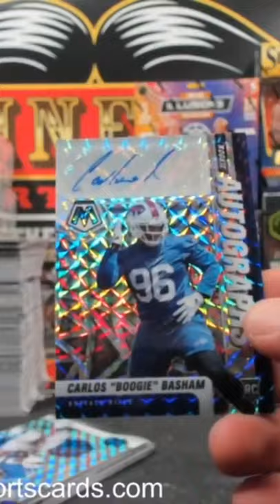Buffalo Bills Carlos “Boogie” Basham rookie auto from 2021 Mosaic